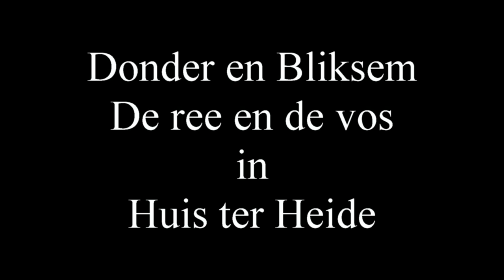donder en bliksem ree en vos in Huis ter Heide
Na een korte onweersbui lieten zich 2 reeën zien en even later in de schemer een vos, deze zag ik kevers vangen, zijn gebied markeren en vluchten, op de achtergrond hoorde ik de bosuil